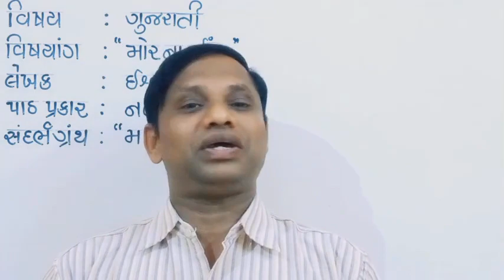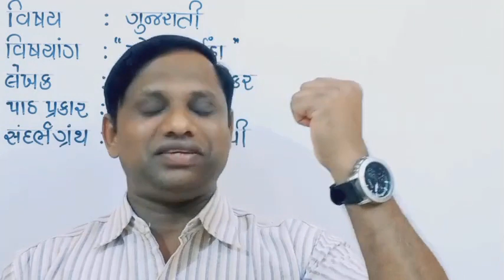GSEB XIICOMM GUJ SL L 14 મોર ના ઇંડા VD1